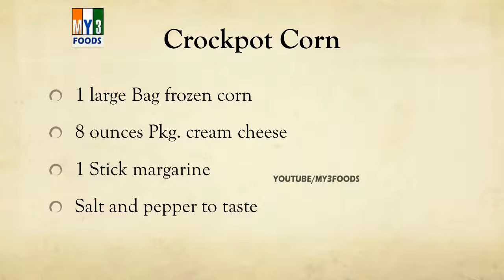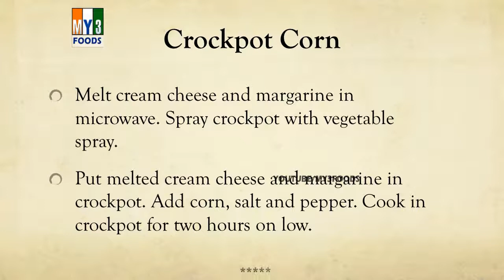Crockpot Corn - MY3 FOODS - EASY TO LEARN